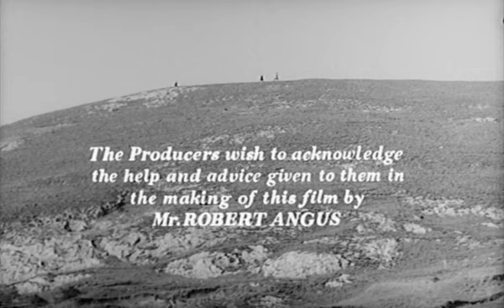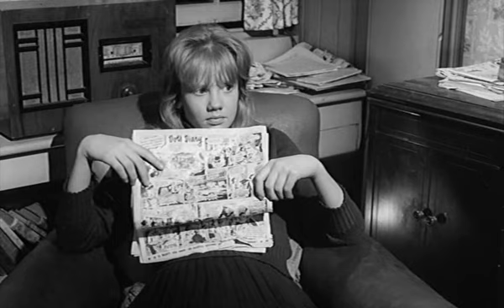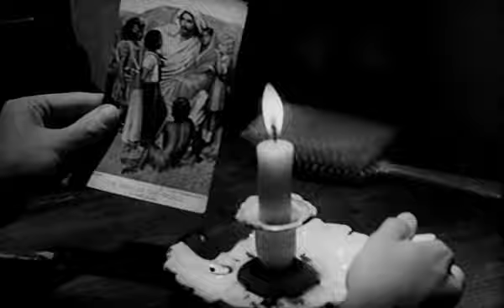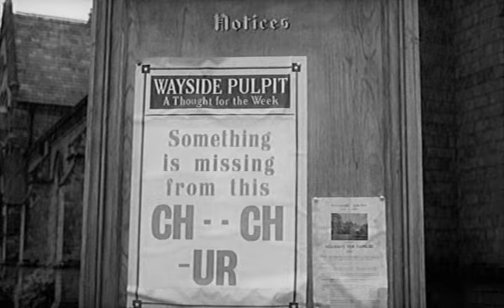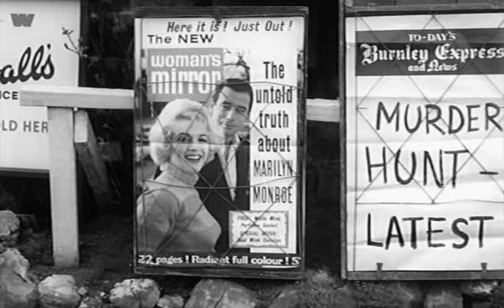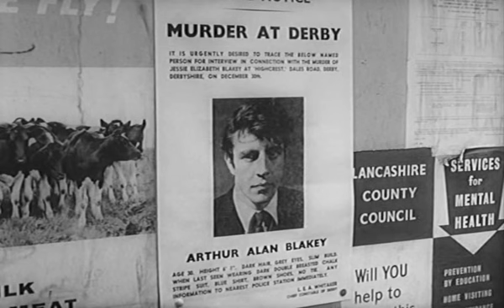Свистни по ветру (драма с Х.Миллз/А.Бейтс, Великобритания, 1961)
(Whistle Down the Wind) / Драма, Великобритания, 1961, рейтинг 7.6
➢ Дети принимают появление незнакомца в амбаре своей фермы за Второе Пришествие Христа..  (© Герусов)
✹ В ролях: Хейли Миллз, Дайан Холгейт, Алан Барнс, Бернард Ли, Алан Бейтс, Норман Бёрд, Дайан Клер и другие
✹ Режиссёр: Брайан Форбс
✹ Сценарий Кит Уотерхаус, Уиллис Холл, Мэри Хейли Белл
✹ Производство Allied Film Makers (AFM), Beaver Films
✹ Русский перевод и озвучание Александра Герусова
Один из самых трогательных британских фильмов с виртуозной игрой Хейли Миллз и других детей, буквально живущих на экране. И, несомненно, фильм-притча. Взрослых актёров тоже упрекнуть не в чем, всё на высоком британском уровне. Смысл названия - термин из соколиной охоты, "отпусти". В роли отца - Бернард Ли, памятный по роли "М" в Бондиане. Enjoy!